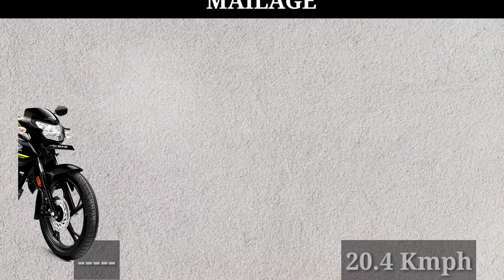New 2021 Honda SP 120 vs New Honda CBR600R - Comparison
2021 [ Honda SP 120 vs Honda CBR600R - Comparison   ] full details interior & exterior full Review  🔥).

Many other related your comment

What you think about 2021 Honda sp120 and if you drive this Honda cb600R .

Note:- All videos on this channel are orginal content made based on extensir reasearch to give more details.

about :- Vivek car features is a YouTube channel where you will find tecnology video in provide our channel .